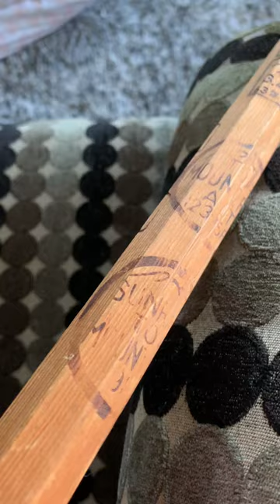Mt Fuji walking stick stamps pictures, Climbing Mt Fuji from Tokyo. Jerry Reese